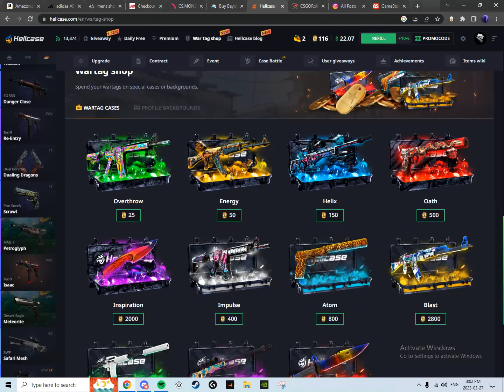this is why im addicted to gambling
hellcase.